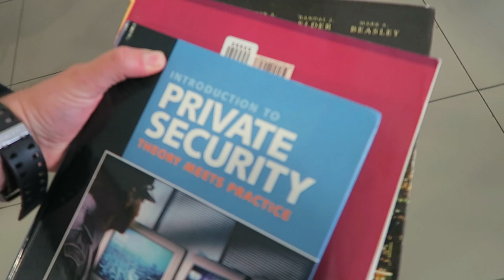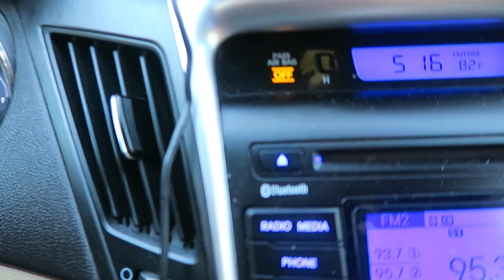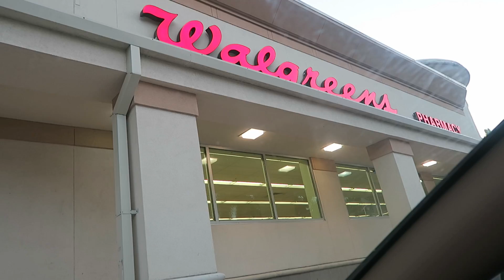Day # 21 of 90: Miami - 18 Year Old Hustler Shows Me How It's Done!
★☆★ RECOMMENDED RESOURCES: ★☆★